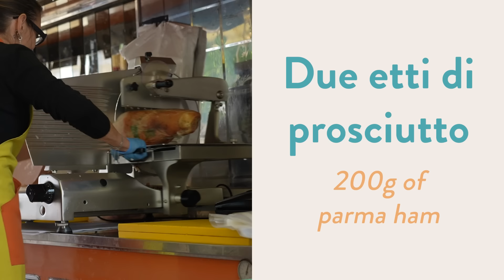Italian Market: How to shop and local tips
Learn the most useful phrases to shop at the Italian Market, in just 7 min!